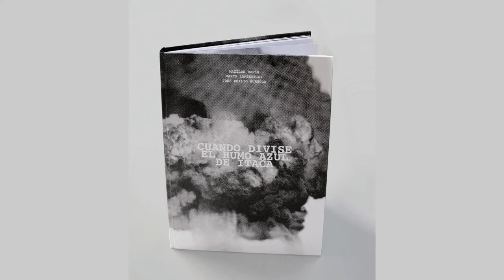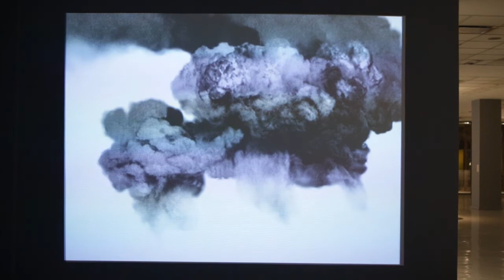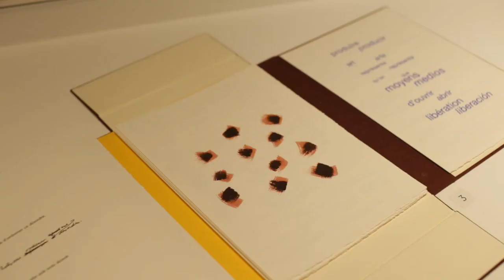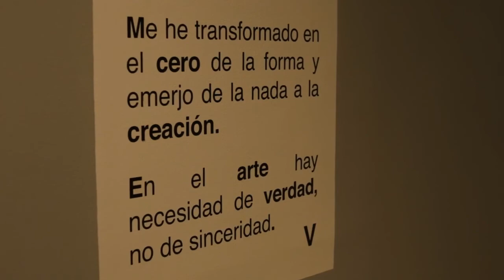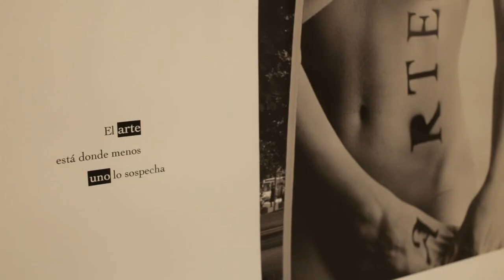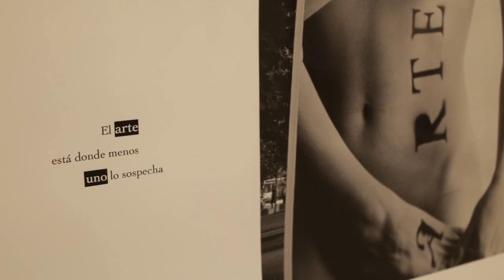2017. Matilde Marín. Arqueóloga de sí misma.